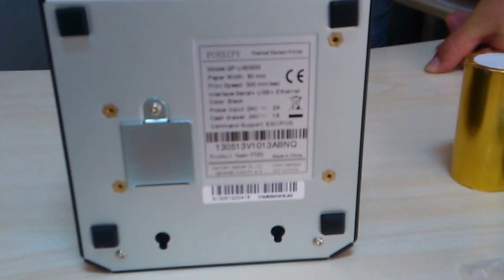Possify Fy8x Termal Yazıcı İnceleme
Possify Fy8x Termal Yazıcı incelemesi, kutu içeriği, kullanımı